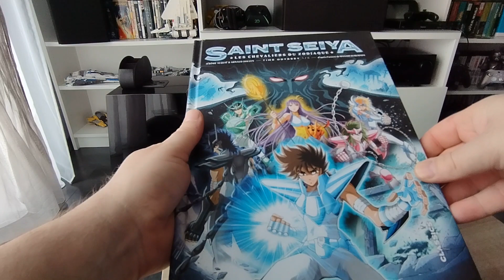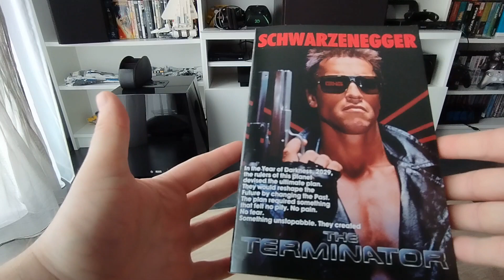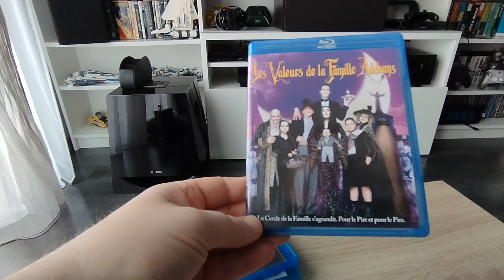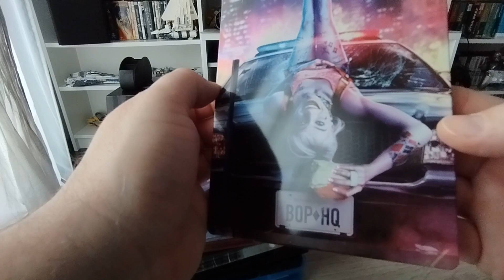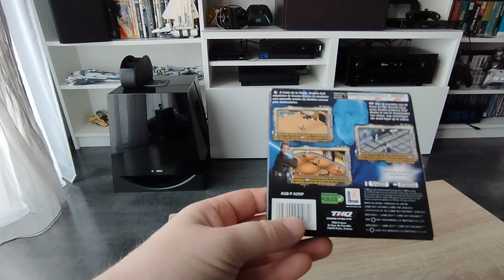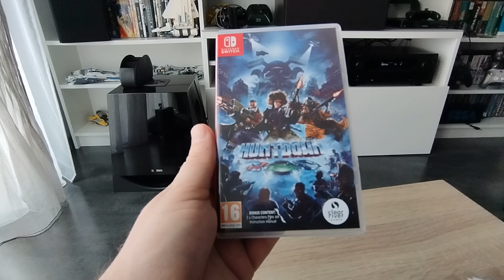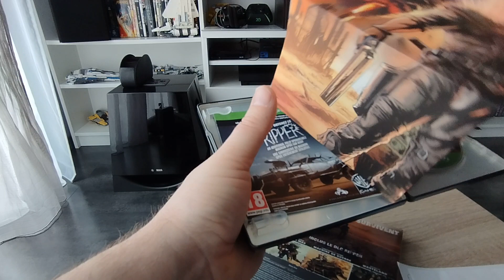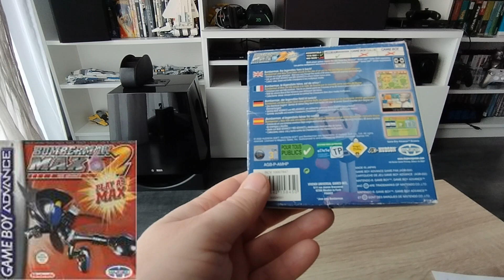Rentrées collection #29 jeux video,hot wheels, bluray, 4K, figurine, BD